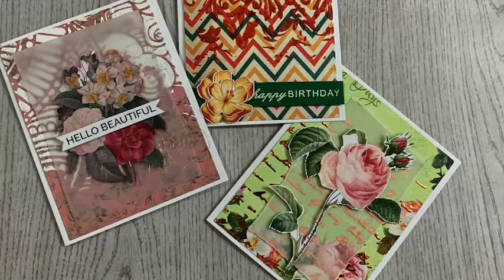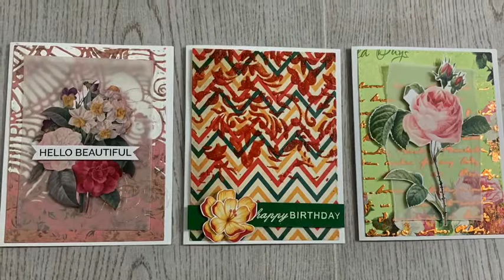Cards using Stencils and Mixed media pastes - Cardmaking Ideas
Hi Everyone,

Today we have Paru from our DT sharing 3 cards with you all using a different kind of medium pastes to create 3 completely different cards.

Thanks,
Team HNDMD